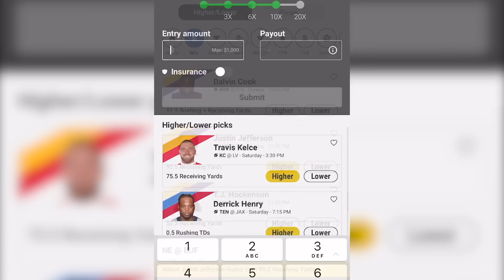Using 96 Overall Chris Olave w/ Free Short In Elite!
The BEST Way to Play Fantasy Sports! Code THRONE matches your first deposit up to $100!

madden 23, madden, chris olave, free short in, best abilities,